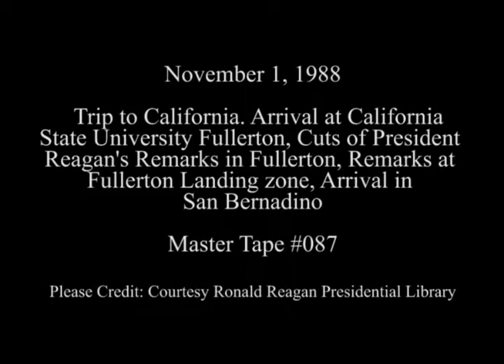President Reagan's Trip to Fullerton and San Bernardino on November 1, 1988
Full Title: Trip to California. Arrival of President Reagan on Marine One, California State University Fullerton, Cuts of President Reagan's Remarks at Republican Campaign Rally, Gymnasium California State University Fullerton, President Reagan's Remarks at Fullerton Landing Zone Using Microphone from Marine One Helicopter. California State University (Shot of Limousine), Arrival of President Reagan on Marine One. Norton AFB in San Bernardino on November 1, 1988

Transcript: N/A

Production Date: 11/1/1988

Access Restriction(s):Unrestricted
Use Restriction(s):Unrestricted